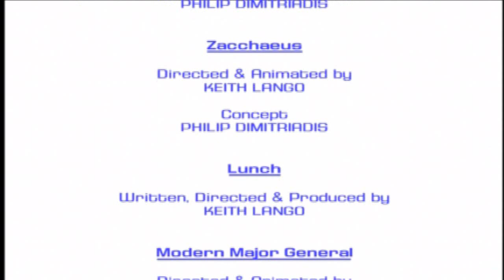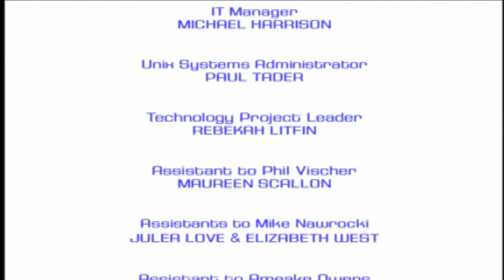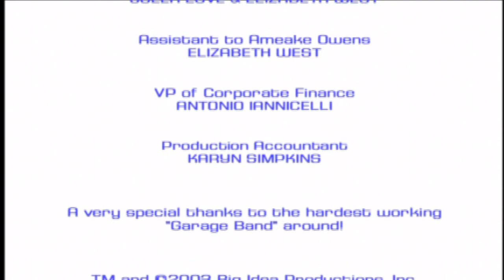VeggieTales The Wonderful World of Auto-tainment Ending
Ending scene and credits from VeggieTales The Wonderful World of Auto-tainment (2003). VeggieTales belongs to Big Idea :)